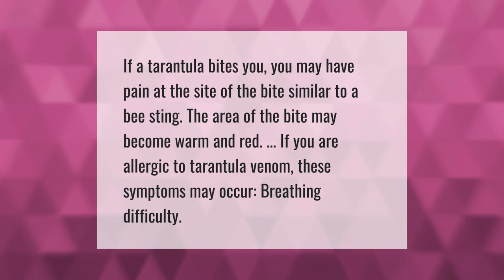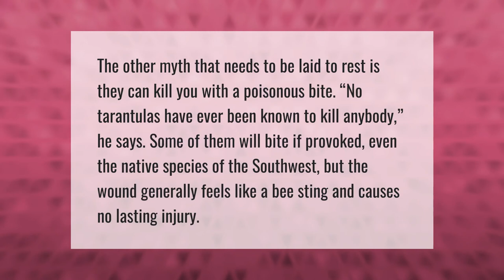What happens if a tarantula bites you?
00:00 - What happens if a tarantula bites you?
00:34 - Can tarantula hairs kill you?
01:06 - Do tarantulas bites hurt?

Laura S. Harris (2021, June 2.) What happens if a tarantula bites you?
    AskAbout.video/articles/What-happens-if-a-tarantula-bites-you-250627